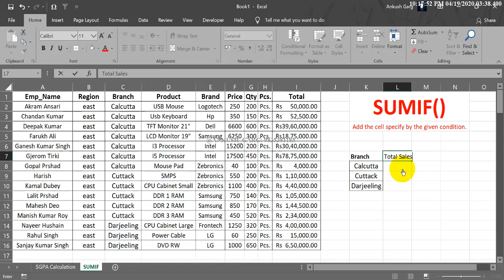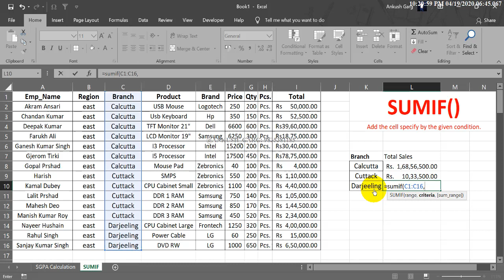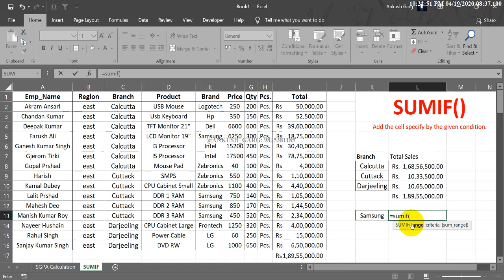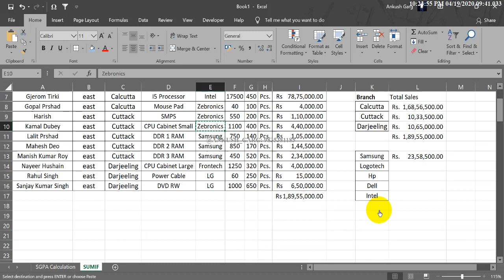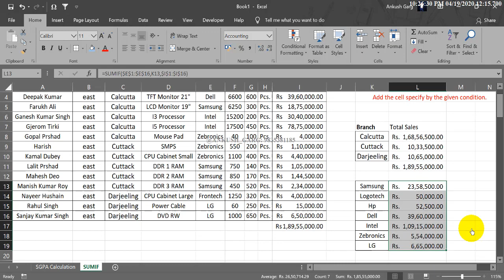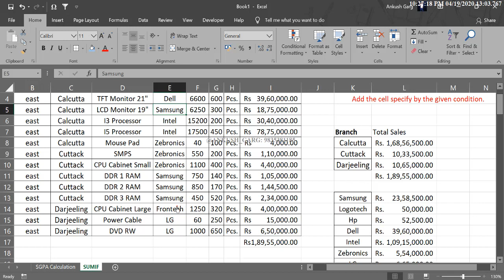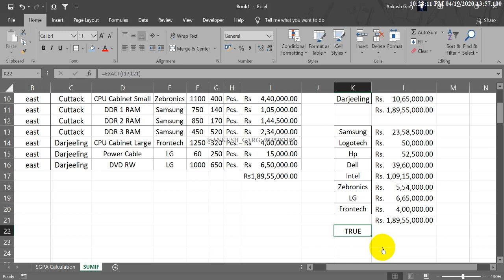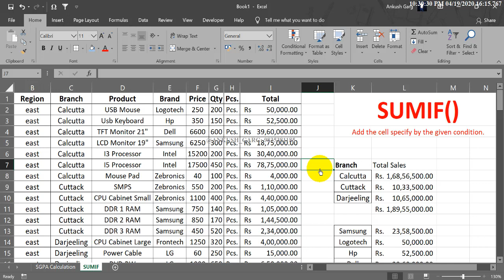#16 SUMIF FUNCTION IN HINDI | Excel Tutorial in Hindi |ADVANCE EXCEL 2020 EXCELANKUSH Ankush Garg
Home Menu in Hindi | Excel Functions (A-Z) | Ankush Garg | Knowledgekidunia | Knowledge Ki Dunia |
clipboard cut copy paste format painter font style typeface design font size bold italic fill color border all border outside border alignment left center right top middle bottom text orientation merge cell merge and center text color colour Ankush Garg HTML CSS photoshop ms word PowerPoint access tags language India Bhubaneswar Bokaro MBA hr menu tab file save undo-redo
Learn Excel is an easy and simple way, a complete step by step learning through our channel and always share my knowledge continuously with all my friends and all.

A most powerful tool for documentation and help to level up your skill.

Accounting as well as Financial work we will learn here and different types of file and database preparation, the calculation in a simple and easy manner.
I hope you will learn from my channel and I will always try to solve your query related to the topic in every possible time.

Thanks